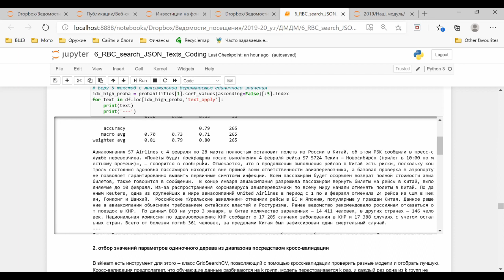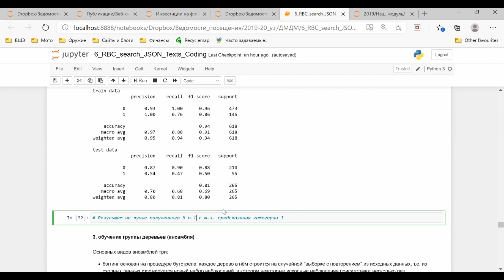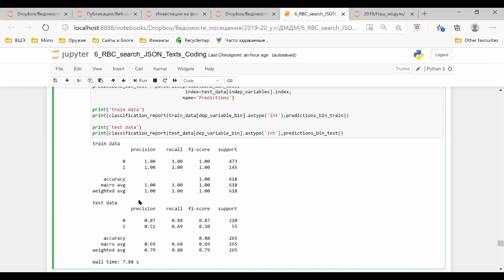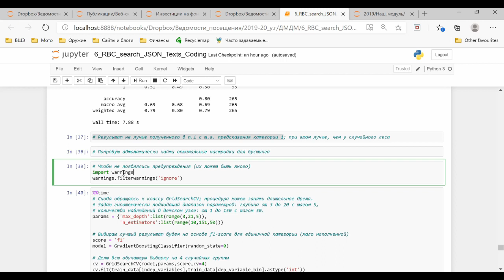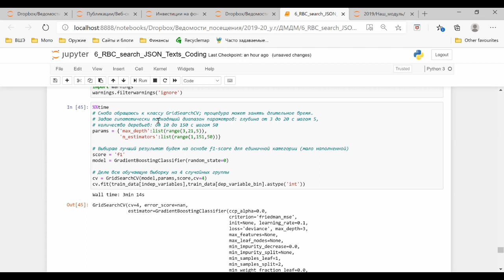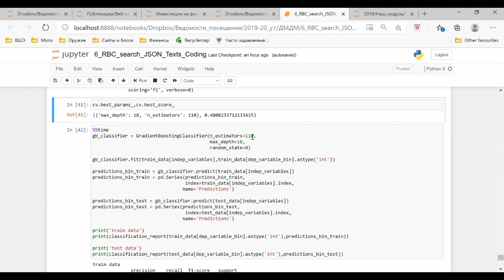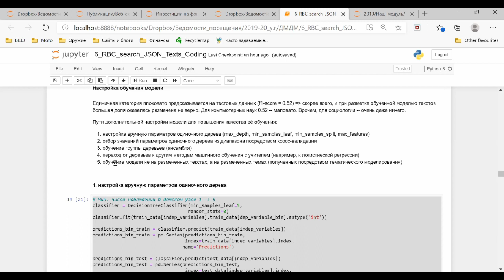Веб-скрапинг РБК 7 Настройка обучения моделей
Получилось с эхом :(
f1-score = 0.52 – мало или вполне?
Настройка вручную параметров одиночного дерева (max_depth, min_samples_leaf, min_samples_split, max_features)
Отбор значений параметров одиночного дерева из диапазона посредством кросс-валидации: .GridSearchCV()
Обучение группы деревьев (ансамбля). Бэггинг основан на процедуре бутстрепа: каждое дерево в нём строится на случайной "выборке с повторением" из исходных данных, т.е. из сходных данных формируется новый набор наблюдений, в котором некоторые исходные наблюдения присутствуют несколько раз. Случайный лес является усовершенствованием бэггинга; в нём кроме случайной выборки наблюдений для каждого дерева используется ещё и случайная выборка переменных: .RandomForestClassifier()
Бустинг принципиально отличается от двух этих алгоритмов: в нём каждое последующее дерево предсказывает ОШИБКИ, сделанные предыдущим деревом: .GradientBoostingClassifier()
Потенциально: переход от деревьев к другим методам машинного обучения с учителем (например, к логистиеской регрессии) или обучение модели не на размеченных текстах, а на размеченных темах (полученных посредством тематического моделирования)